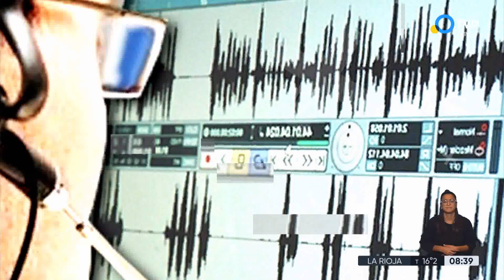Declaró un ex AFI clave, presente en la reunión donde se habló de una Gestapo antisindical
Se trata de Diego Dalmau Pereyra, exdirector operacional de Contrainteligenci. Los diputados Leopoldo Moreau y Rodolfo Tailhade revelan qué dijo.